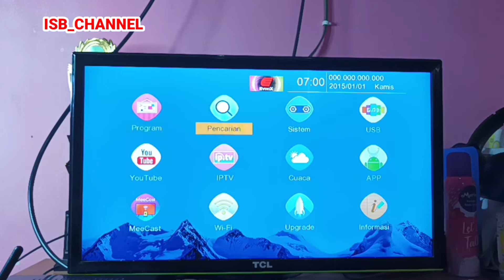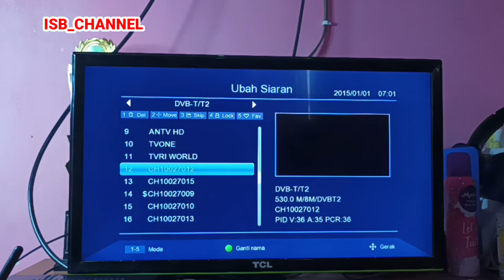TIDAK MUNCUL NAMA CHANNEL?MENGGANTI NAMA CHANNEL TV DIGITAL YANG TIDAK TERTAMPIL NAMA CHANNEL TV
cara merubah atau mengganti nama channel yang ketika di scan pencarian , tidak tertampil nama channel tv digital, hanya tertampil ch dan angka saja..cara ini bisa dilakukan pada set top box atau tv digital built on dvbt2